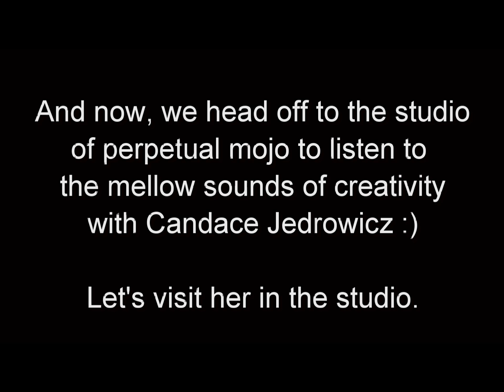How to Make Polymer Clay Red Cupcake Earrings by Candace Jedrowicz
In this video, Candace Jedrowicz creates tiny frosted red cupcakes from polymer clay and shows how to use findings and wire to create dangle earrings.